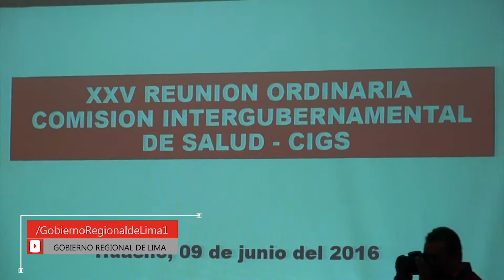DESTACAN LIDERAZGO DE NELSON CHUI EN EL DESEMPEÑO DE SU GESTIÓN POR MEJORAR INDICADORES DE SALUD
Reconocimiento fue otorgado por ministro del ramo Aníbal Velásquez en reunión del CIGS

DESTACAN LIDERAZGO DEL GOBERNADOR NELSON CHUI EN EL DESEMPEÑO DE SU GESTIÓN POR MEJORAR INDICADORES DE SALUD

El ministro de Salud Aníbal Velásquez Valdivia, destacó el liderazgo del gobernador regional Nelson Chui Mejía por el buen desempeño en su gestión, alcanzando a mejorar las inversiones y los indicadores sanitarios en la región Lima.

Reconocimiento que fue otorgado, en acto público, durante la XXV Reunión Ordinaria de la Comisión Intergubernamental de Salud (CIGS), que se desarrollará hasta el viernes 10 de junio, en el distrito de Santa María, provincia de Huaura.

Para ello, el titular del Minsa otorgó una Resolución Ministerial e impuso una medalla de distinción al Ing. Nelson Chui Mejía, por ser un aliado en la implementación de las políticas nacionales, alcanzando metas en la distribución de los multimicrinutrientes en zonas vulnerables, reducción de la desnutrición, anemia y muerte materna; con atenciones oportunas y de calidad en los establecimientos hospitalarios y ampliar el acceso al Seguro Integral de Salud (SIS), entre otros aspectos.

Por su parte, Chui Mejía tomó con responsabilidad y compromiso la distinción que lo alienta a seguir por el mismo camino de crear puentes para satisfacer las necesidades de la población y promover estrategias que orienten de manera más eficaz y eficiente los recursos y las competencias en el servicio de la salud local y regional.

“Un gran desafío que hemos conseguido afrontar con empeño y dedicación, incorporando alternativas en conjunto con los alcaldes distritales de las nueve provincias, quienes han asumido un rol protagónico en el trabajo solidario por la promoción del desarrollo social sostenible en su jurisdicción”, puntualizó la primera autoridad regional.

Huacho, 09 de junio de 2016